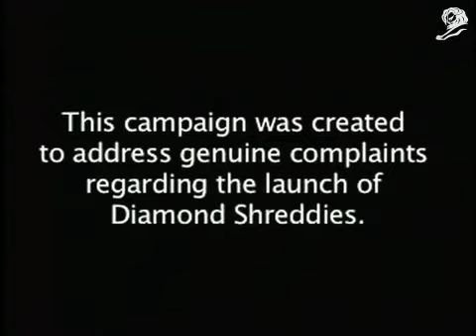Shreddies 2 Thank you for your commments 2009